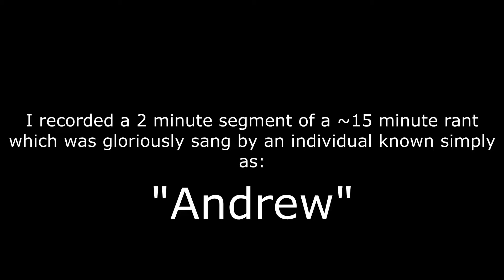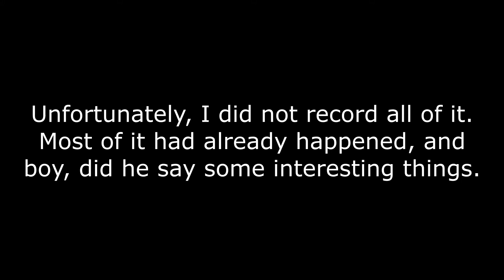angry video game man (Warning: STRONG language)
a very angry video gamer